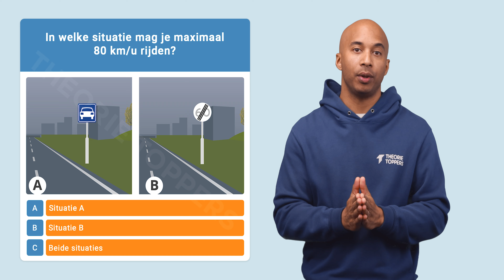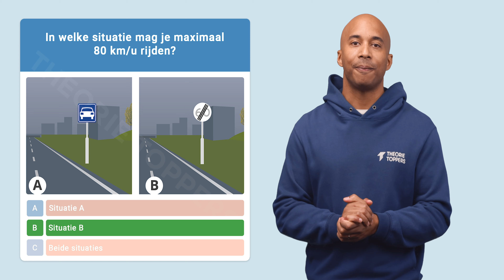Snelheden die je MOET kennen!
Maximumsnelheid auto uitleg.

🚀 Wil je leren voor je auto theorie? Start met het meest aanbevolen pakket!

🥳 Probeer de videocursus nu 24 uur gratis!

🚘 Klaar met het herhalen van rijlessen en het keer op keer moeten herhalen van de lesstof? Met StreetwizeTV bekijk je onbeperkt alle rijlessen waar en wanneer jij dat wilt. Wil jij ook toegang tot alle StreetwizeTV video’s, voortgangsindicatie en misschien zelfs wel online coaching? Ga dan naar en ga ook zelfverzekerder naar het rijexamen.